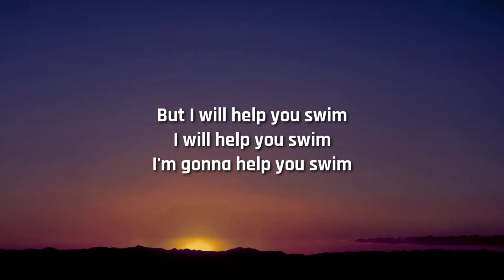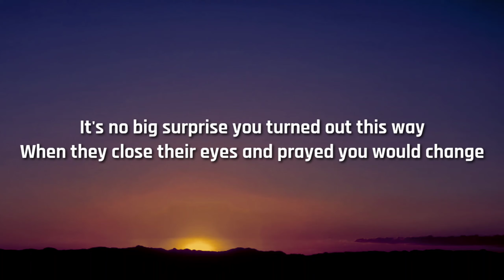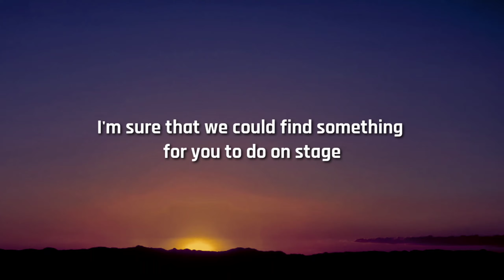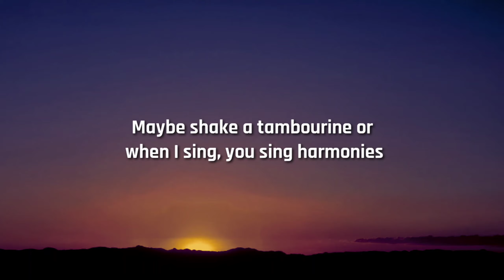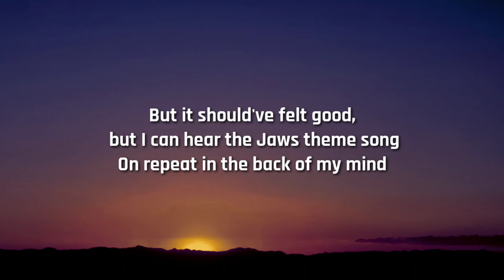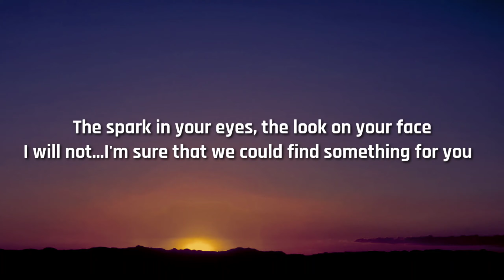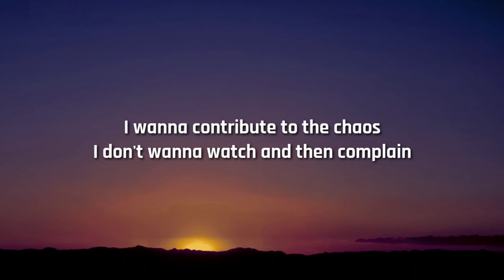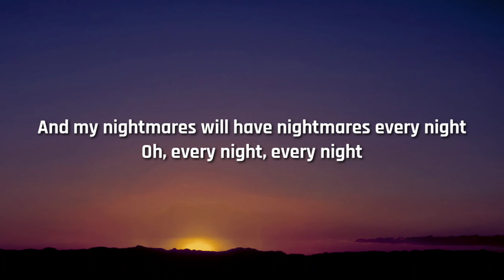The Front Bottoms - Twin Size Mattress (Lyrics)"It’s no big surprise you turned out this way tiktok"